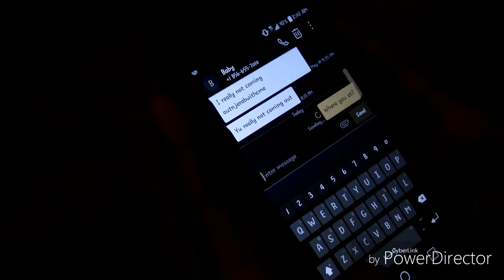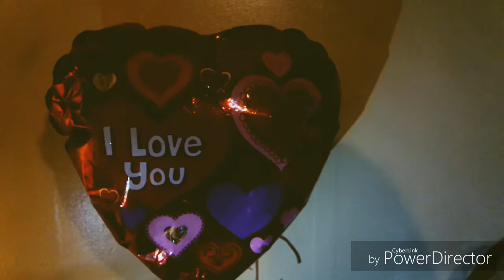The weekend 2017 music video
Shot on the Samsung nx mini kit lens . This video isnfor promotional  use only not intended to make money from it.